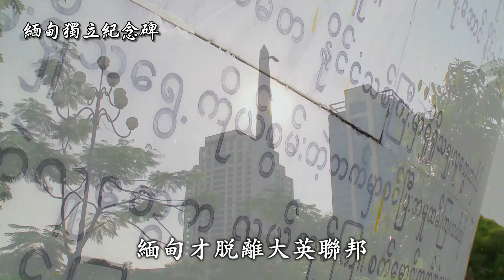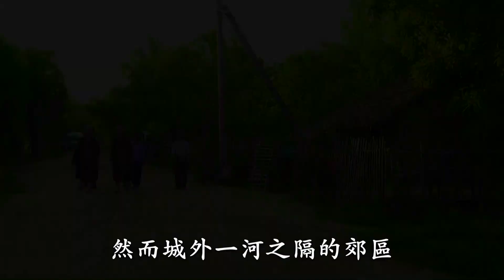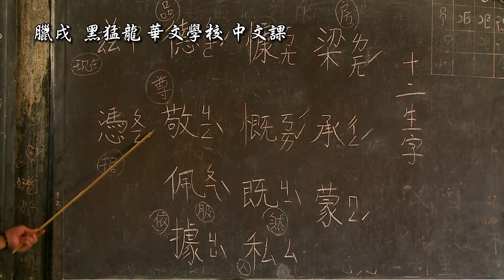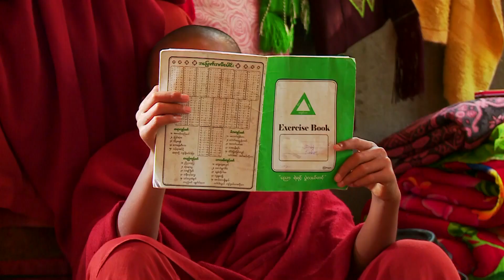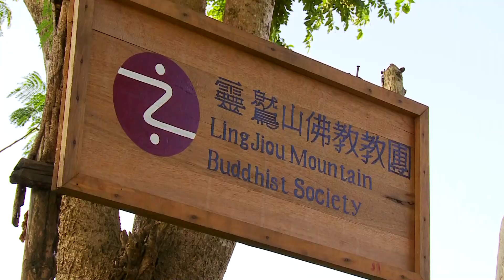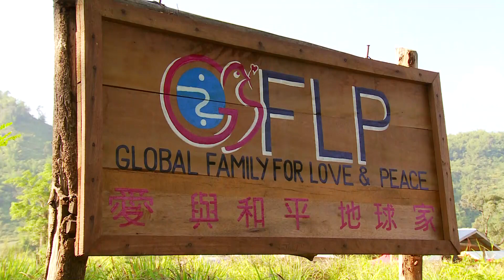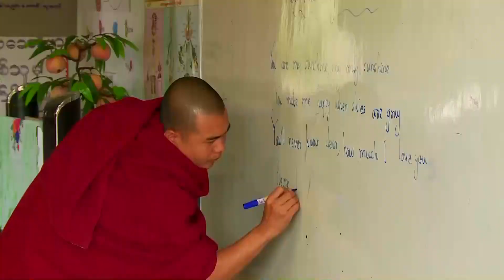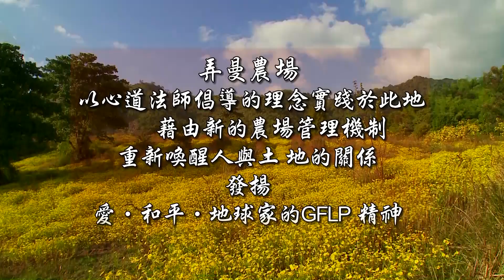緬甸公益旅行 - 臘戌弄曼行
更多緬甸相關影片：
緬甸公益旅行 - 雨後彩虹微笑篇 大雨托兒

心道法師認為「全球化」其實就是一種人與人之間彼此「分享」的過程，這樣的理念應用在公益旅行更為貼切。親身接觸世界各角落需要幫助的人，體驗他們的生活，分享我們自身的經驗，彼此交流互動，一場兼具豐富心靈與社會服務的旅行正等著你。

靈鷲山的GFLP「Global Family for Love and Peace」組織，是從人類永續、地球和平的目標出發，匯聚來自全球各界菁英致力推動社會服務並弘揚心道師父愛與和平的理念。GFLP多年來在緬甸投注許多心力，讓我們一起看看當地如何透過GFLP的運作，找回對土地最初的情感，如何藉由農業來擺脫貧窮？ 也看看當地的華文辦學情形?看看靈鷲山心道師父的「愛與和平地球家」的理念如何在緬甸臘戌落地，深根!讓我們一起來關注他們的改變。